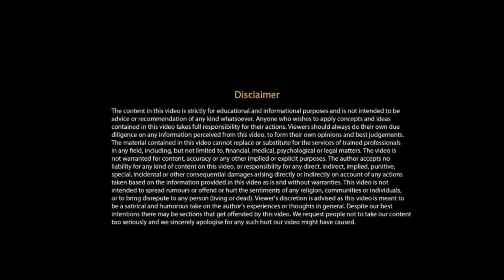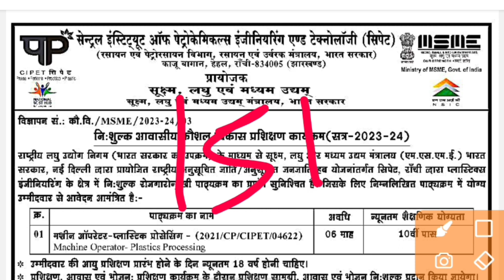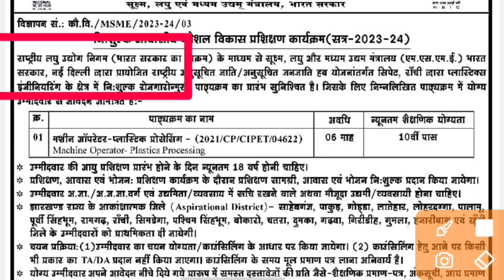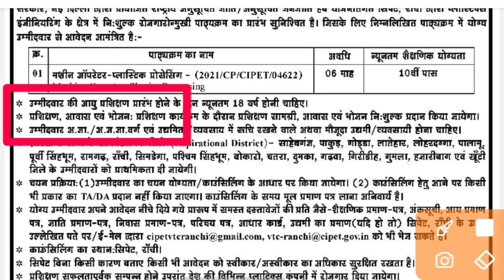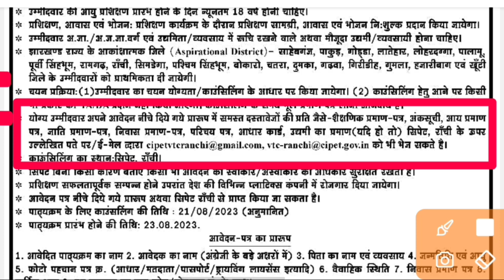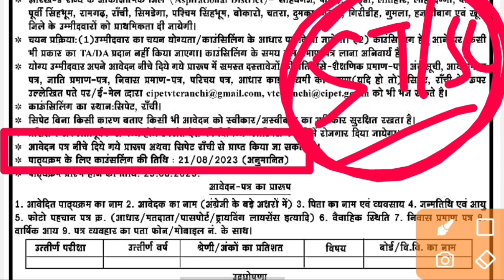cipet, cipet course duration, cipet latest jobs 2023 || cipet Ranchi admission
cipet, cipet bhubaneswar, cipet entrance exam 2023, cipet lucknow, cipet gyan, cipet college, cipet hajipur, cipet chennai, cipet kya hai, cipet raipur , jharkhand new vacancy update, jharkhand new vacancy 2023 update, jharkhand police new vacancy update, jharkhand teacher vacancy new update